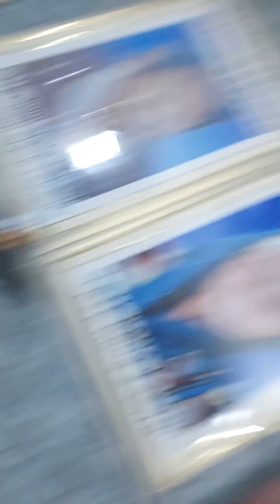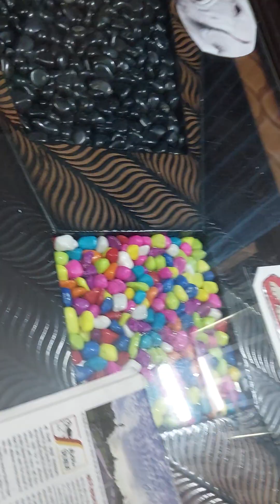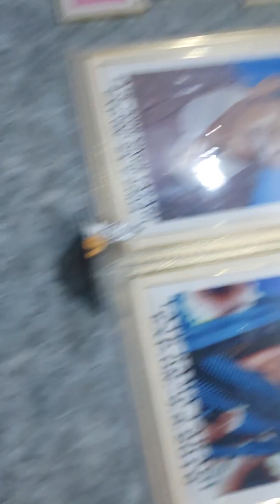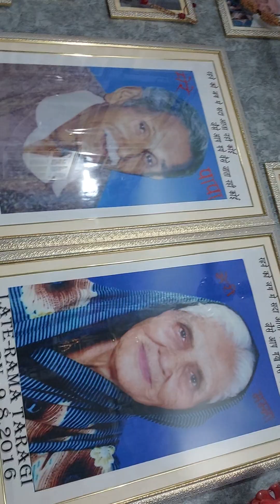GARMI AYA GAI HAI.APNE DOG KA DHYAN RAKHEN 🐕. PLEASE 🙏 CARE 🐕.